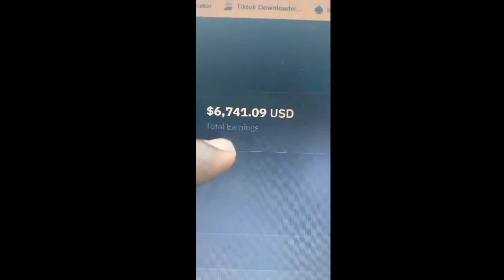Brand New Online Business Made Me $10,000 In Record Time !! Earn Passive Income 2024